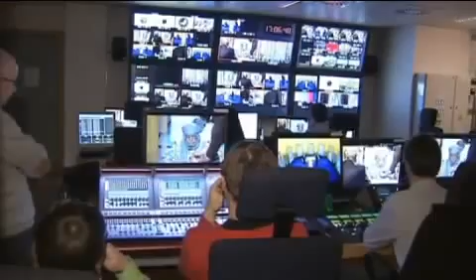Assarid Imbarcaouane: la partition du Mali est inacceptable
Bruxelles | Africa - Europa | 21 Mars 2012 | Interview de Assarid Imbarcaouane, Vice-président de l'Assemblée nationale du Mali, coprésident de l'Assemblée Parlementaire  ACP-UE, député de la circonscription de Gao, à propos de la guerre déclenchée dans le nord du pays (région de l'Azawad) par l'organisation armée sécessionniste "MNLA" s'appuyant sur des centaines d'ex-mercenaires touaregs du colonel Khadafi ayant fui la Libye vaincus par les révolutionnaires libyens et de retour dans leur région natale lourdement armés, dirigés par Mohamed Najem (ancien officier félon dans les milices de Khadafi), en association étroite avec divers autres milices armées, dont la milice d'obédience salafiste "Ansar Eddine" (dirigée par le chef touareg Iyad ag Ghali), ainsi qu'une coalition hétéroclite de diverses factions, déserteurs, jeunes désœuvrés, déçus du régime corrompu d'ATT, trafiquants et milices aux allégeances conjoncturelles et variables relayées sur le plan médiatique par toute une clique d'opportunistes et va-t-en-guerre s'appuyant sur un réseau de journalistes dans des grandes chaînes de télévision et radio françaises et arabes complices.